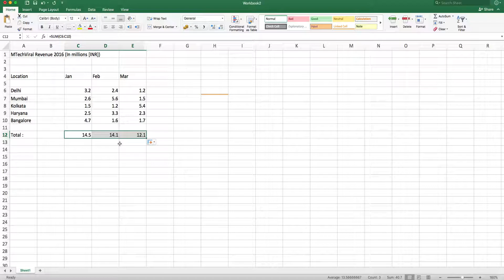06 - Cell References | Excel 2016 Tutorials For Beginners | Hindi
Namaste, In this series of videos i will teach you how to use Microsoft Excel 2016. We will cover all the basic concepts from the scratch. Anyone with or without prior knowledge can take this course.

How to learn Excel 2016,
How to learn microsoft excel?,
Microsoft excel tutorials,
Excel Tutorials,
Excel Tutorial for beginners,
Excel 2016 turorials,
Excel tutorials in hindi,
Excel Hindi Tutorials,
Best Excel Tutorials,
Learn Excel,